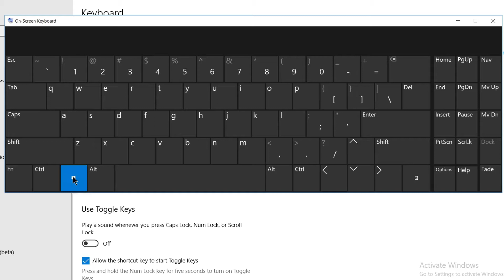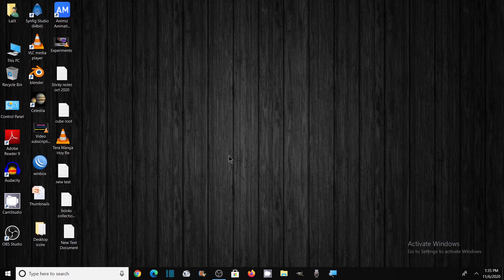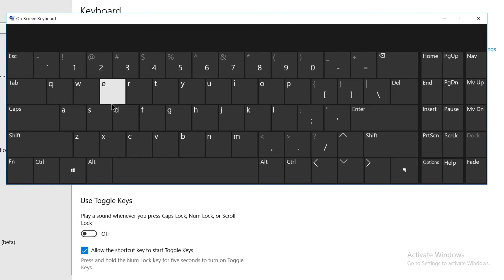How to Enable On Screen Keyboard Windows 10 - On Screen Keyboard Windows 10- Virtual Keyboard Win 10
In this video you will learn, How to Enable On Screen Keyboard Windows 10. The tutorial video also explains when and why should you enable (turn on) the on screen keyboard. On screen keyboard is also called as virtual keyboard.
If you are having any problem with the physical keyboard or you are using a public computer then it is recommended to use on screen keyboard (virtual keyboard) for security purposes.
So you must know how to open On Screen Keyboard. Here I will also tell you the on screen keyboard shortcut.